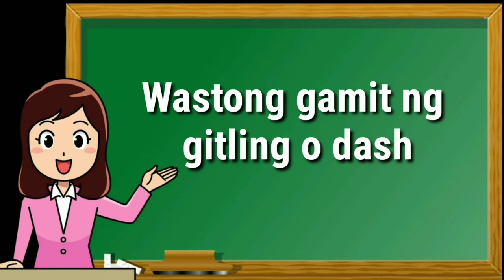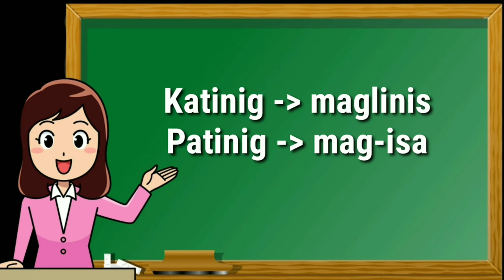WASTONG GAMIT NG GITLING | TAGALOG